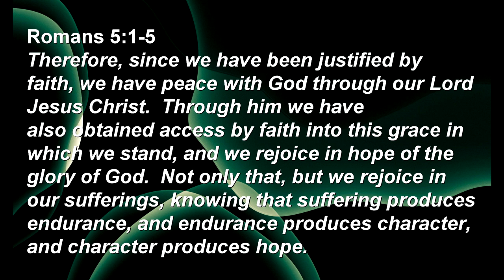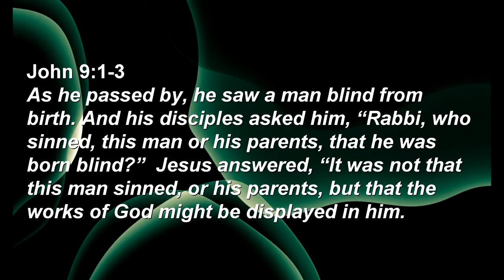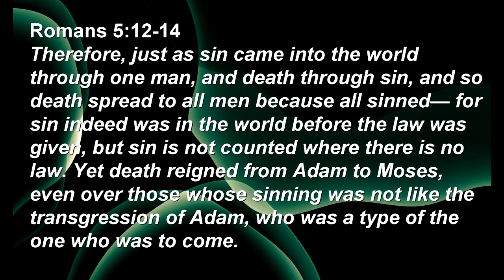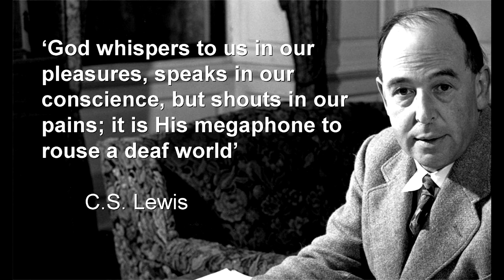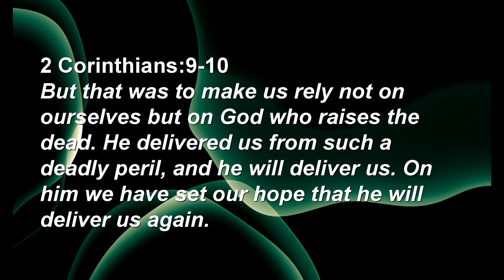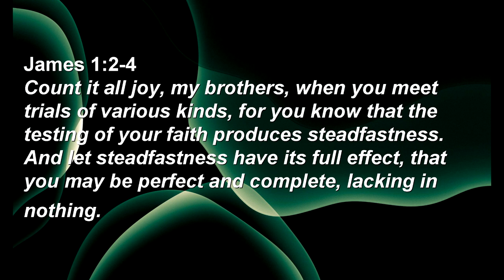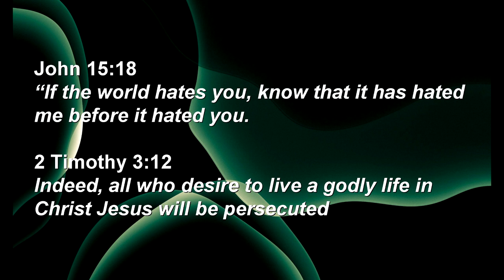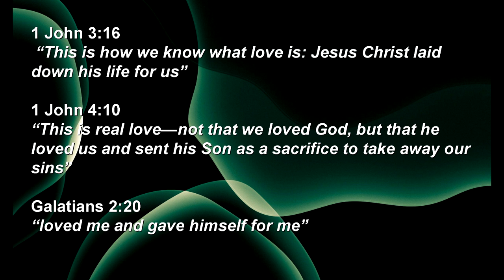Sunday Sermon: Romans part 6